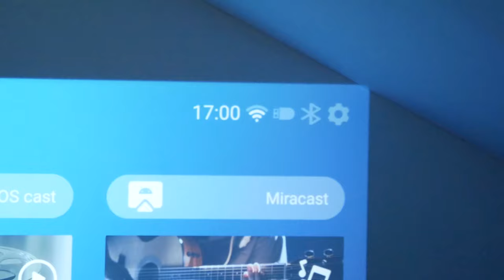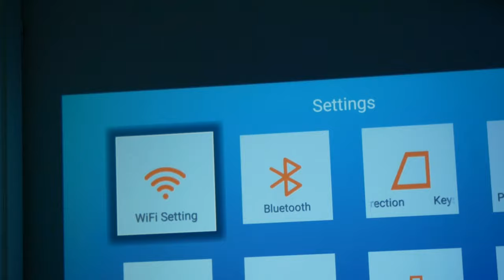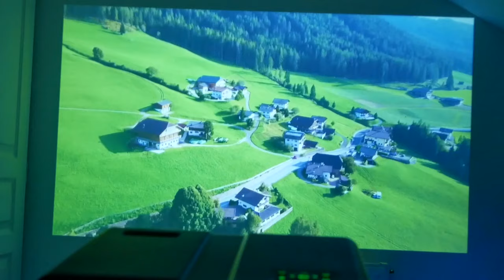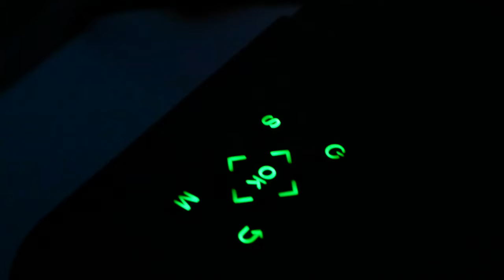CE PROJECTEUR FULL HD EST INCROYABLE ! (Yaber v10)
Bonjour à tous ! Aujourd'hui on va faire l'unboxing d'un projecteur vidéo full HD (Yaber V10) de la marque Yaber.
Je vous laisse constater la qualité de la vidéo !

Produit de la vidéo:
Sur Amazon

code de réduction : YABERV10FR